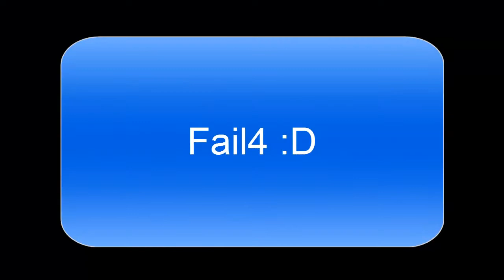Scribblenauts Unlimited-By-Tundra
Scribblenauts Unlimited